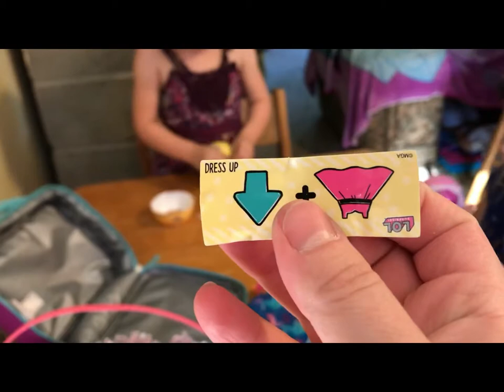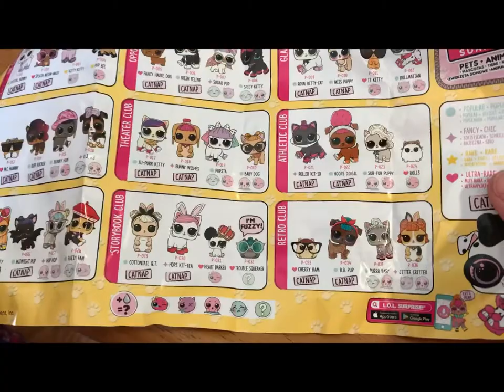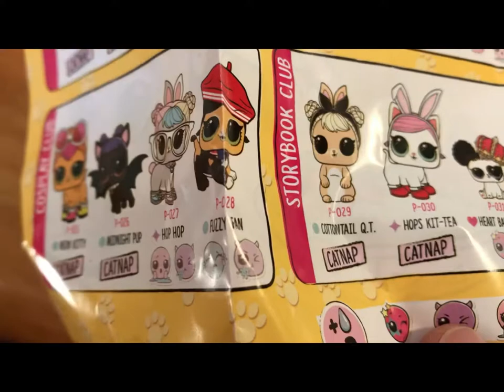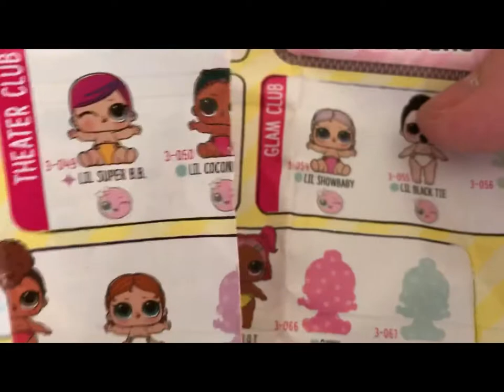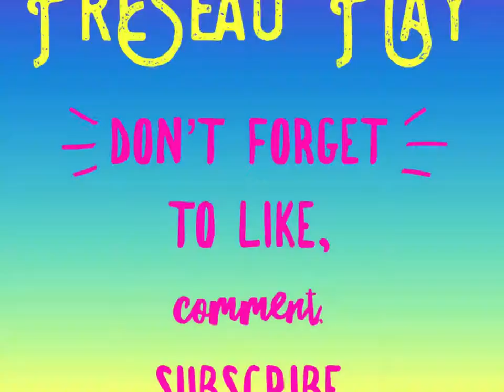Preseau Play Scavenger Hunt Surprise Toy LOL Hatchimal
Join us for a super fun Scavenger Hunt and Surprise toy opening. The girls get clues in eggs to find their goodies. Including LOL Pets and Hatchimal season 1&2. So much fun!!